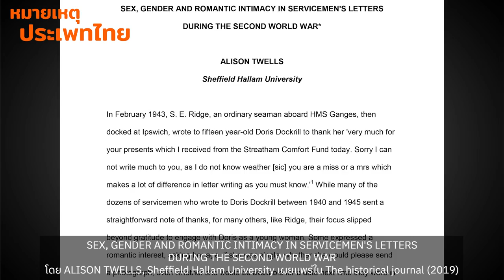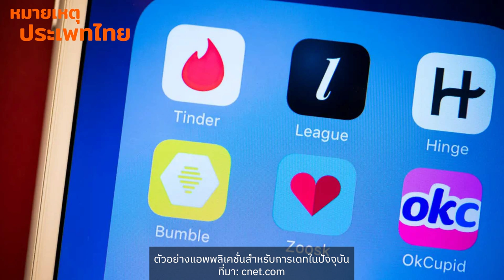จดหมายรักจากแนวหน้าของอังกฤษยุคสงครามโลกครั้งที่ 2 | หมายเหตุประเพทไทย EP.468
ย้อนกลับไปสมัยสงครามโลกครั้งที่ 2 อ่าน “จดหมายจากแนวหน้า” ระหว่างทหารอังกฤษกับ “the Knitting squad” หรืออาสาสมัครสตรีที่ระดมกันถักไหมพรมเพื่อส่งไปสนับสนุนทหารแนวหน้า ทั้งนี้ในช่วงสงครามโลกได้เปลี่ยนรูปแบบการเดท จากเดิมที่ต้องเห็นหน้าค่าตา มาเป็นการสร้างตัวตนและบุคลิกผ่านการสื่อสาร การสนทนา การสานสัมพันธ์ผ่านจดหมาย ซึ่งเป็นทั้งเพื่อการสร้างมิตรภาพ การให้กำลังใจในช่วงสงคราม จนกระทั่งไปถึงการหาคู่ครอง ร่องรอยการติดต่อสื่อสารเมื่อครั้งสงครามโลกครั้งที่สอง ส่งต่อมาถึง อย นน สส ในยุคออนไลน์ ยุคใช้แอพฯ ได้อย่างไร ติดตามได้ในรายการหมายเหตุประเพทไทยกับ ติณณภพจ์ สินสมบูรณ์ทอง และภาวิน มาลัยวงศ์